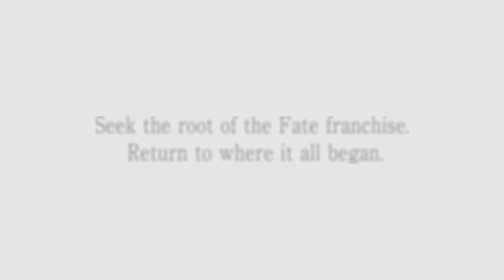「Fate/stay night REMASTERED」Nintendo Switch™/ Steam® Teaser Trailer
Seek the root of the Fate franchise. Return to where it all began.

Fate/stay night REMASTERED coming soon in 2024.
*This title is a remaster of the original PlayStation Vita title "Fate/stay night Réalta Nua" and is available for the first time in English and Simplified Chinese

【Official X】
@ Fate_SN_Game

© TYPE-MOON

Platforms：PC (Steam), Nintendo Switch
Release：2024
Languages：English, Japanese, Simplified Chinese